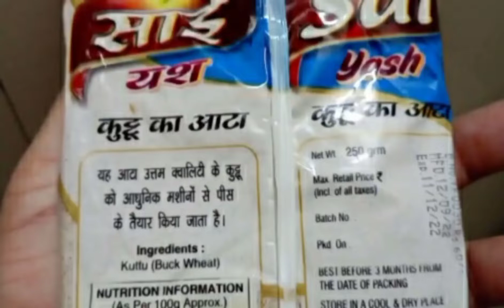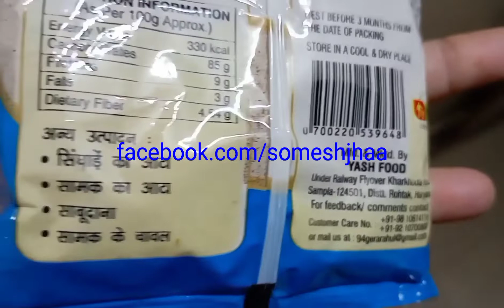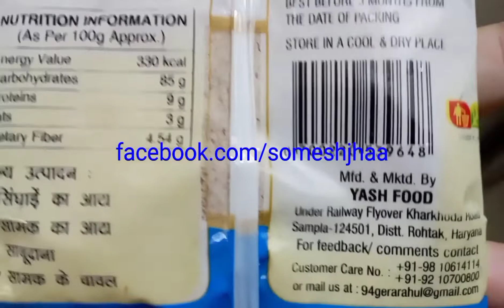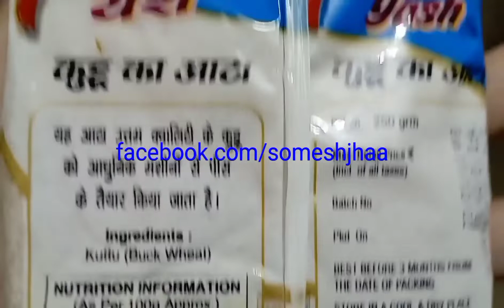Kuttu कुट्टु Buckwheat बकव्हीट Ugal उगल Phaphr फाफर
Kuttu कुट्टु Buckwheat बकव्हीट Ugal उगल Phaphr फाफर kotu is a protein rich diet containing 8 Amino Acids. Common buckwheat (Fagopyrum esculentum) is known as Ugal. Buckwheat is an  Polygonaceae family annual with red or greeen stems, heart shaped bean-plant-like rough leaves. white tinged, clustered flowers on axillary or terminal racemes. Depending upon the variety, triangular or pyramid-shaped seed colour may be brown, grey-
brown or black with thick outer hull and an inner groat. Dehulled buckwheat is ground into flour and then used as pakoda, poori and even pancakes
tartary buckwheat (Fagopyrum tataricum) is known as Phapar. Him Phaphra variety of Kuttu i.e. Buckwheat for cultivation in the Hill regions of Himachal Pradesh, Uttarakhand and Jammu & Kashmir, It has high protein -- more than 13 per cent.